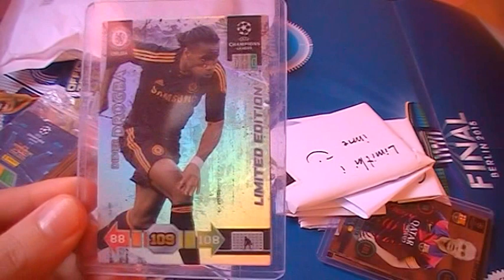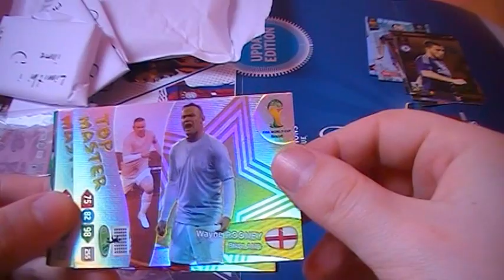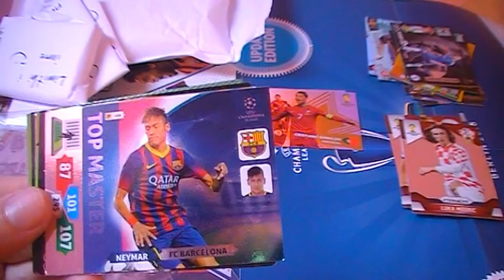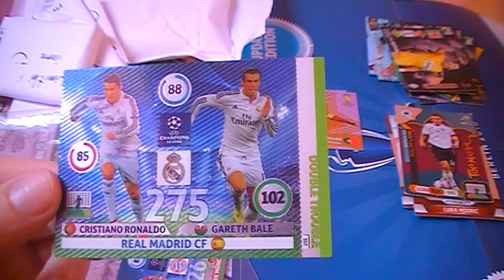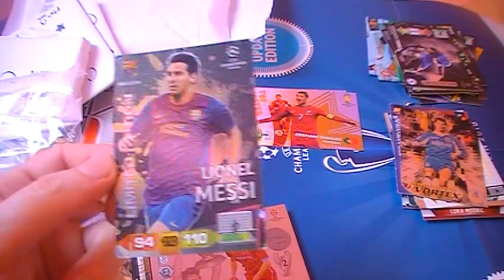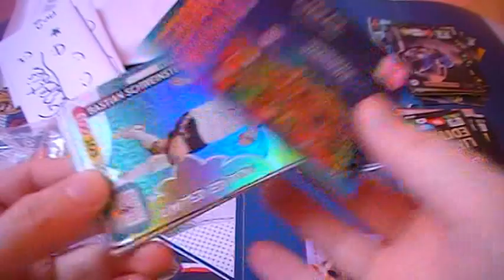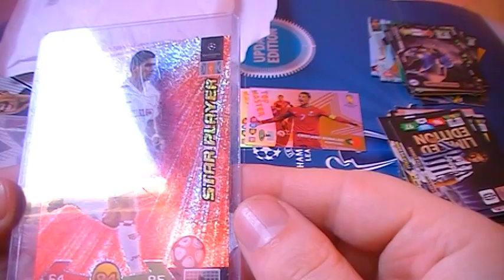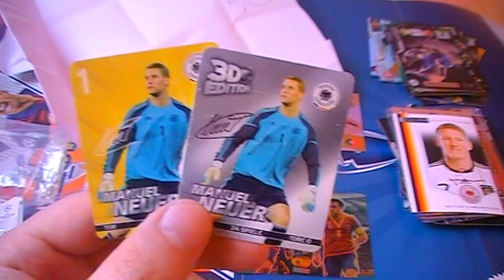Piotrak KA - mega przesyłka - Limited Edition 2010-11, 12-13, 13-14 Champion League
Super przesyłka wymianowa z Filipem z kanału YouTube Piotrak KA. Niesamowite karty limitowane z różnych serii Chamoions League.

Moje karty na wymianę lista :
2014-15 Limited Edition Champion League for trade